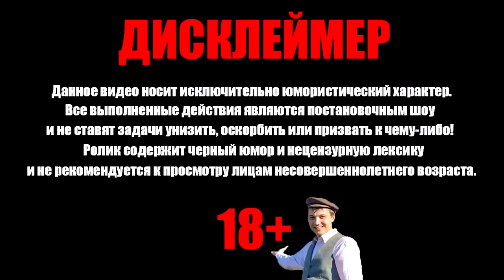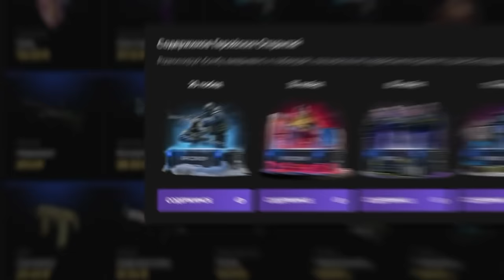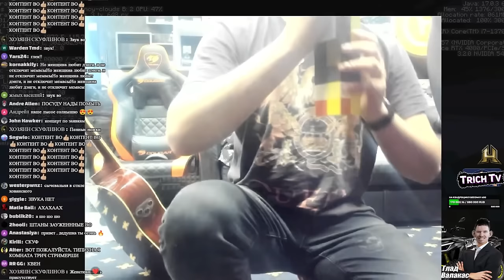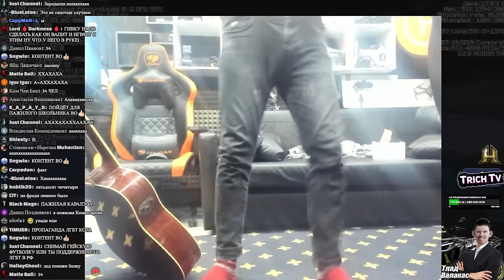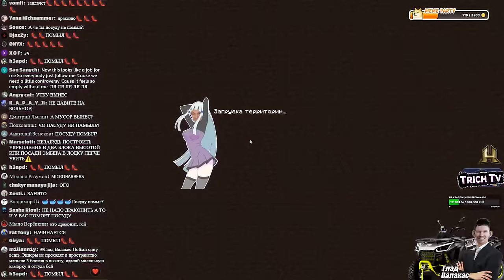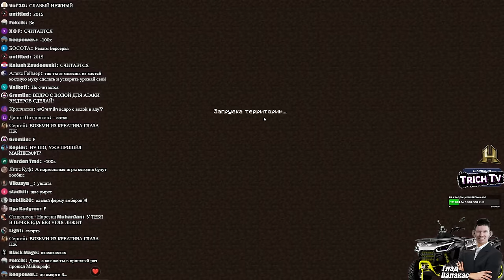Искупался в ЛАВЕ и пошёл МЫТЬ ПОСУДУ I Валакас в майнкрафте #20